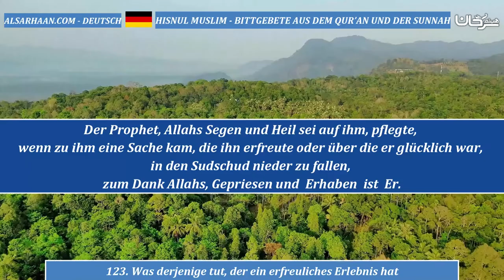123 Was derjenige tut, der ein erfreuliches Erlebnis hat